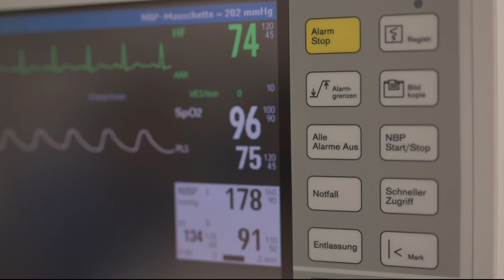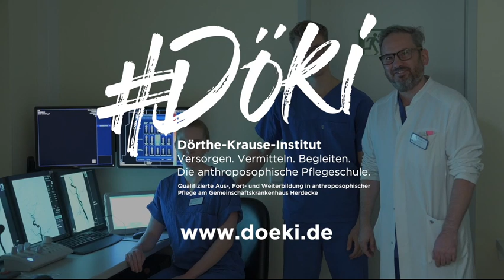Dörthe-Krause-Institut – Ausbildung anthroposophische Pflege am Gemeinschaftskrankenhaus Herdecke #3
Das Dörthe-Krause-Institut bietet eine qualifizierte Aus-, Fort- und Weiterbildung im Bereich der anthroposophischen Pflege am Gemeinschaftskrankenhaus Herdecke. Besuchen Sie uns: